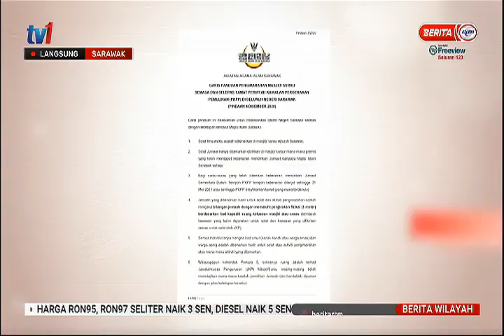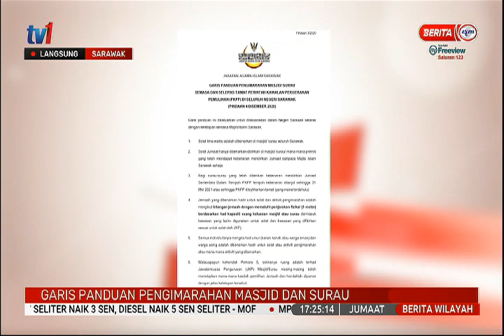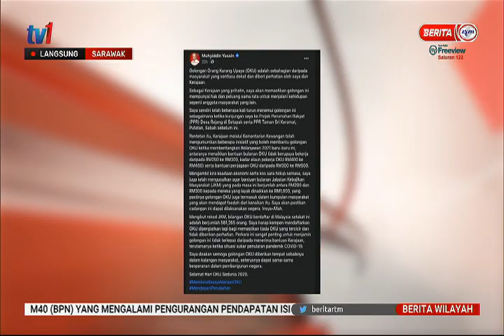4 DIS 2020 – BERITA WILAYAH - LANGSUNG DARI SARAWAK